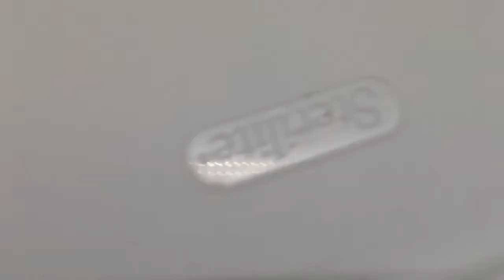My Porcellionides pruinosus Projects + Q&A